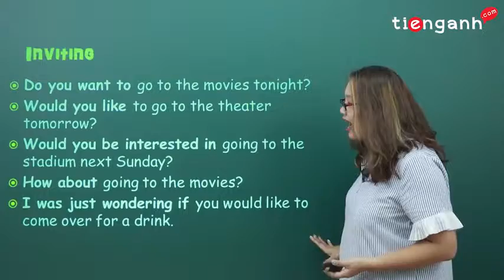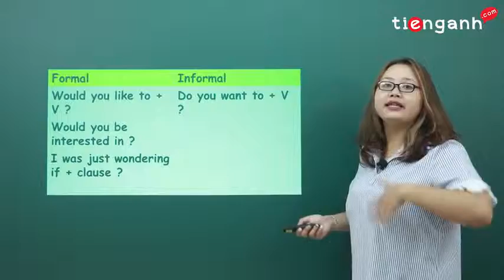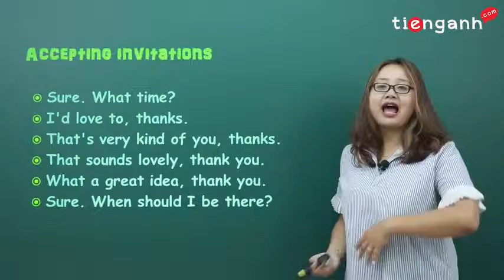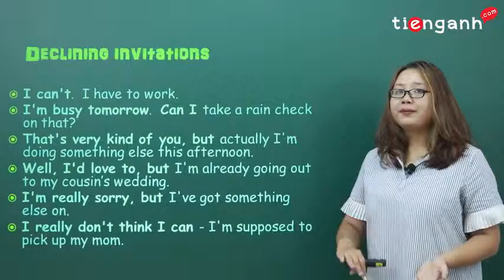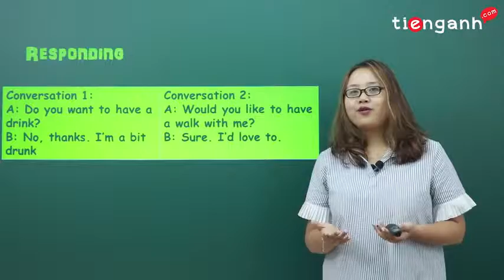Tiếng Anh giao tiếp cơ bản - Unit 26: Mời hỏi - Inviting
*Khóa học Giao tiếp cho người mất gốc với nội dung xoay quanh các chủ đề trong cuộc sống thường nhật.